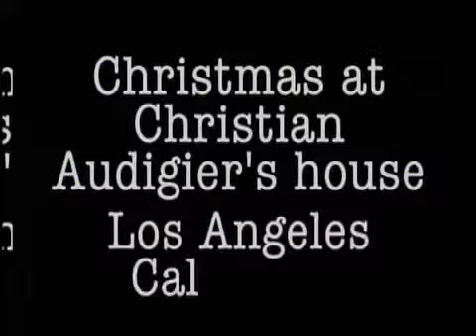Chrsitian's House Christmas Party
Christian Audigier Celebrates Christmas en su casa!